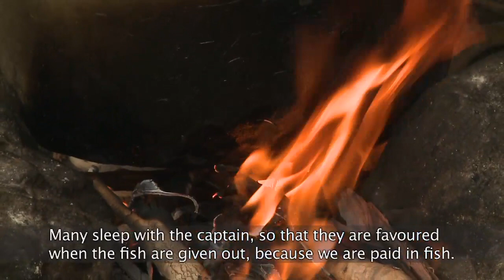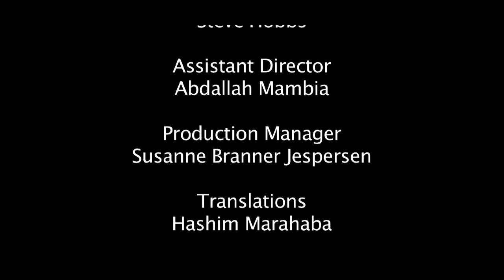Catching More than fish - IOM Documentary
Part of a series of short documentaries made in 2010 for the International Organization for Migration